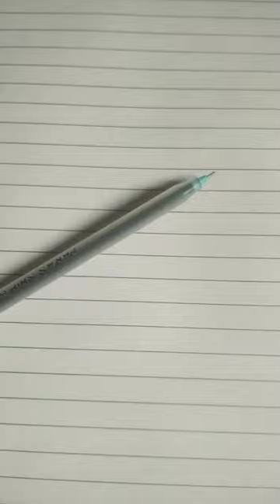cat drawing Chitr#बिल्ली का चित्र